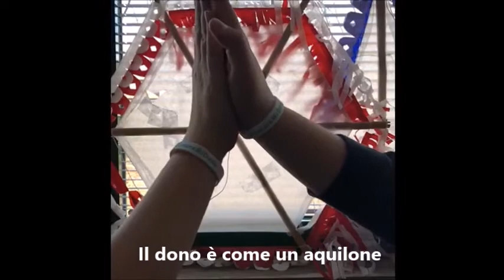IL DONO VOLA - IC Mattei, Meolo (VE)